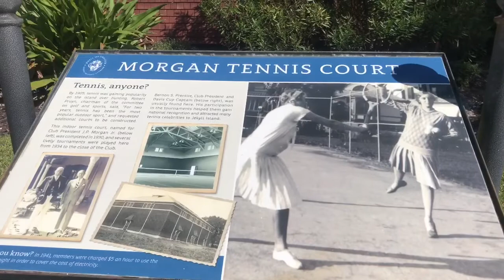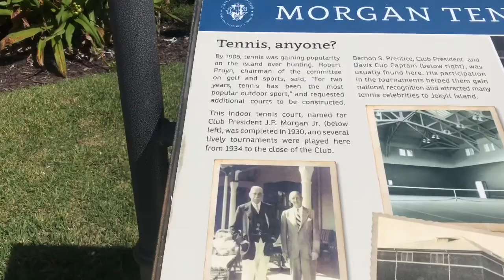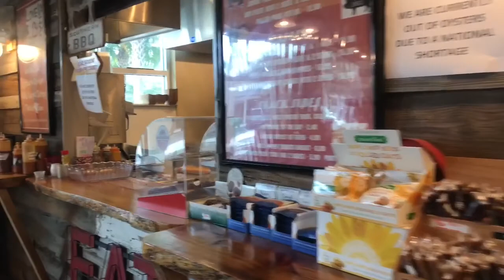A Southern Lady’s Ramblings Jekyll Island Vlog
Birthday Weekend Vlog
Of our trip to Jekyll Island, Georgia